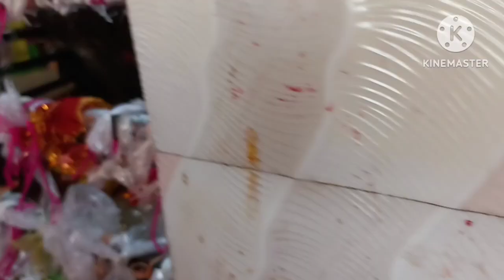छिंद वाले दादा जी,छिंद वाले दादा,छिंद वाले हनुमान,shree chhind dham hanuman mandir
छिंद धाम में दिव्य दरबार,छिंद धाम 100 गांव का महायज्ञ,छिंद धाम कैसे जाय,छिंद धाम मंदिर में भागवत कथा अनिरुद्धाचार्य live,छिंद वाले दादा जी,छिंद धाम हनुमान दर्शन मंगलवार,छिंद धाम में क्या कैसे होता हैं,छींद धाम,छिंद वाले बाबा,छिंद वाले दादा,छिंद वाले हनुमान,shree chhind dham hanuman mandir ( श्री छिंद धाम हनुमान मंदिर),छिंद वाले दादा के भजन,छिन्द धाम बरेली आज के दर्शन,छींद धाम बरेली,छिंद हनुमान,छींद धाम बरेली live,हिंदी,छिंद वाले दादा जी का मंदिर